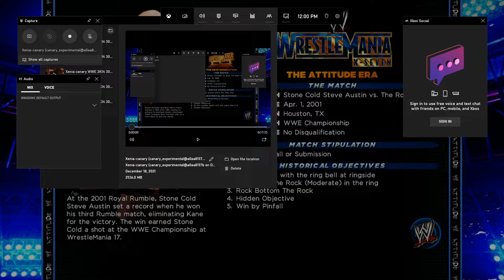Xenia canary WWE 2K14 30 Years Of WrestleMania Part 21